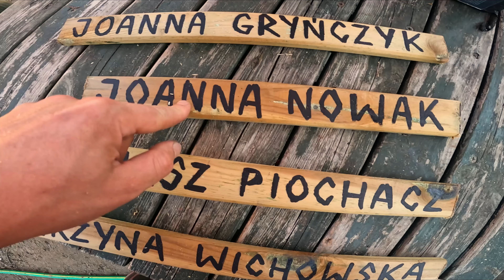🌻 ADAŚ I BABCIA NA ŁĄCE 🌻 spichlerz na siano prawie gotowy 🔨 MOJE MINI ZOO / odc. 270